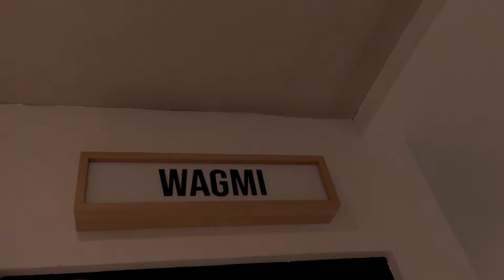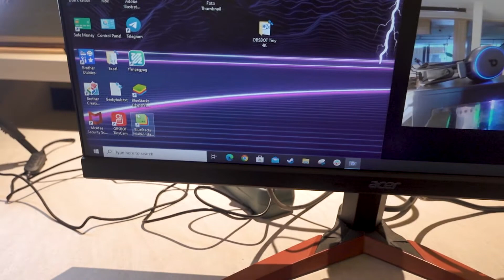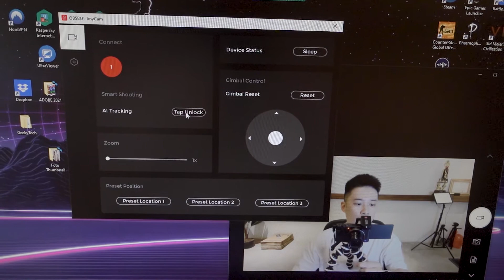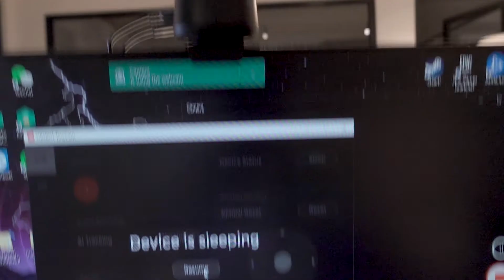Bagaimana Menggunakan Camera AI OBSBOT TINY 4K?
OBSBOT tiny 4k adalah webcam PTZ bertenaga AI yang menggunakan komputasi jaringan saraf pembelajaran mendalam untuk mencapai pelacakan AI & pembingkaian otomatis, kontrol gerakan.
Ini dirancang untuk memberi pengguna kemampuan baru yang menarik dan video berkualitas tinggi untuk streaming langsung, panggilan video, dan konferensi.

Standar untuk koneksi yang cepat dan andal, obsbot tiny 4k menggunakan USB-C untuk memastikan kecepatan transfer video yang efisien.
Kompatibel dengan Windows dan macOS.
Menggunakan OBSBOT Tinycam untuk memperluas lebih banyak fungsi bagi pengguna.